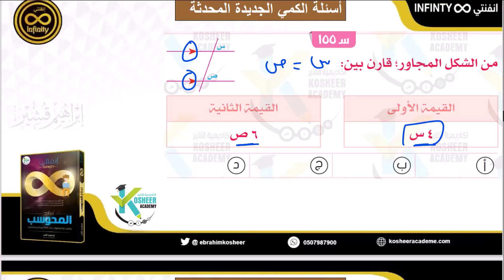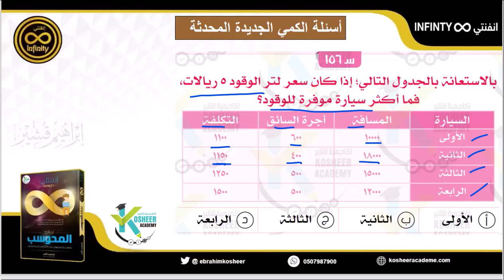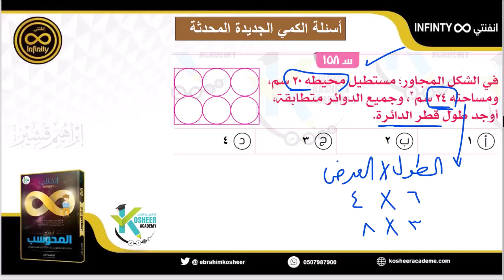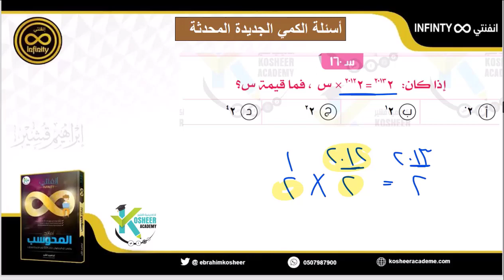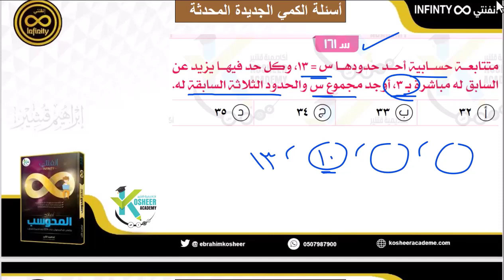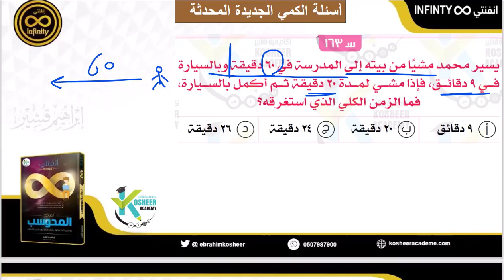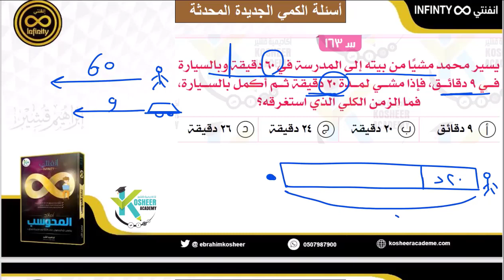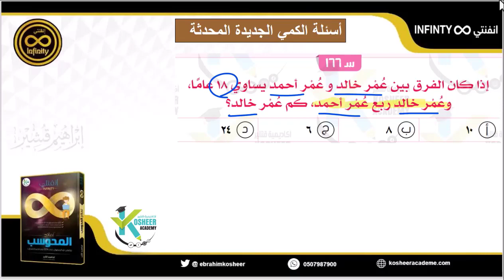تجميعات الكمي الجديدة النموذج الرابع القسم 2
رابط الاختبار المحاكي على أكاديمية قشير